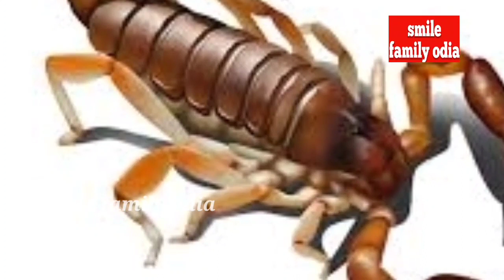Ajira rashifal ll ରାଶିଫଳ ll ଆଜିର ରାଶିଫଳ ll08/12/2021llବୁଧବାରl rashifal #2022